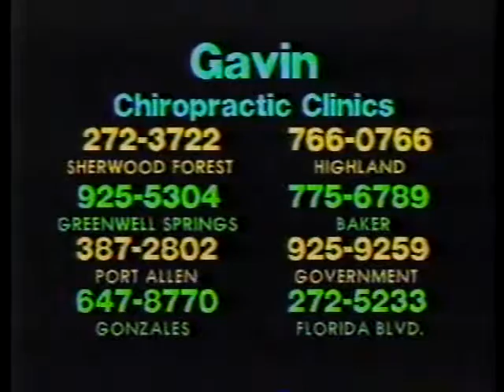WAFB Newsline 9 newsbreak Rainier early 1986